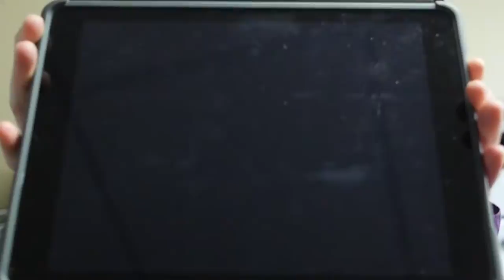Hallway of Horror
On Halloween, some middle school students take a trip down the technology and arts hallway.

Producer: Jen Kruh
Cinematography: Jen Kruh, Ethan Tilley, Ryan Tobin
Editing: Jen Kruh, Ethan Tilley
Acting: Marvin Twombley, Kendall Stalder, Ava Quinn, Jade Owirka, Liam Goddard, Sara Schaller, Annika Reddivari, Abigail Reddivari, Trevor Casey
Special Thanks to: Mr. Ayers, Ms. P and A Block Dance, Ms. O'Malley, Mr. Capone